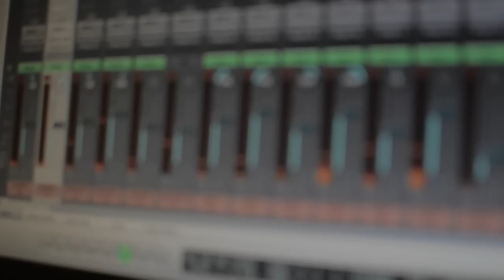Grim Dawn - Behind the Scenes Look at Audio Creation